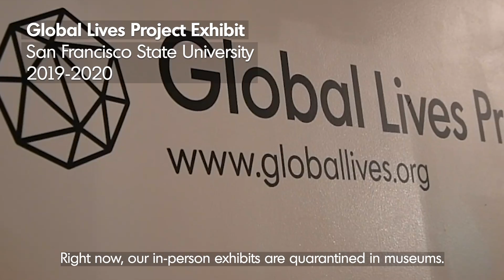Giving Tuesday: Global Lives Through Our Eyes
This giving season, we are excited to announce our fundraiser: Global Lives Through Our Eyes. Right now, our in-person exhibits are quarantined in museums. Now more than ever, we need your support to bring our exhibits onto your feed and foster global empathy.

to explore our online video collection of life experiences. Participate in our fundraiser to help us bring Global Lives to millions of people around the world.